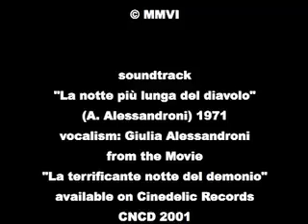Bianca (episode01) - Run in the night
Episode 01 in the series
Bianca runs in the night, alone, seemingly scared by someone following her with a camera...